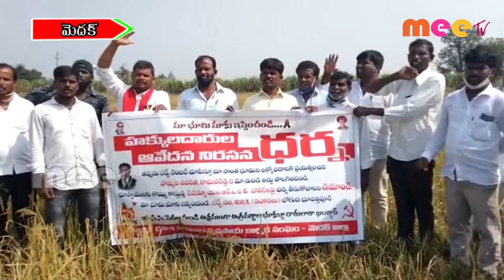ప్రభుత్వ భూమిని కాపాడండి //07.11.2020//MEETV NEWS//